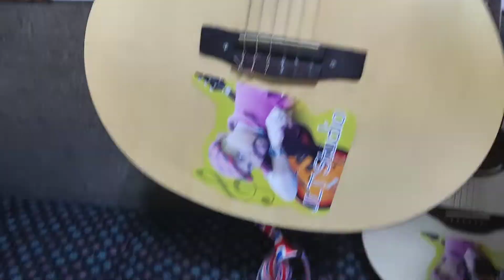Cara Merawat Gitar Akustik Listrik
Channel ini berisi Tentang Tutorial, Unboxing dan Review Alat Musik, Sound System, Elektronik dan Produk Umum serta Tutorial Software dan Aplikasi. Pokoknya yang berkaitan dengan UNBOXING, REVIEW dan TUTORIAL.